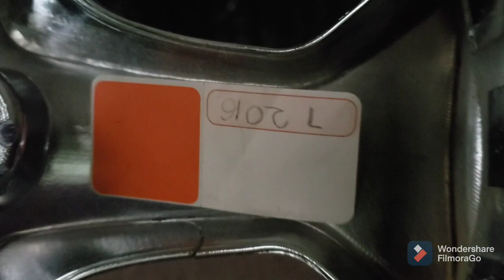14 inch aftermarket hubcap